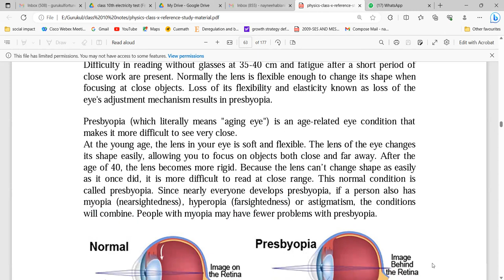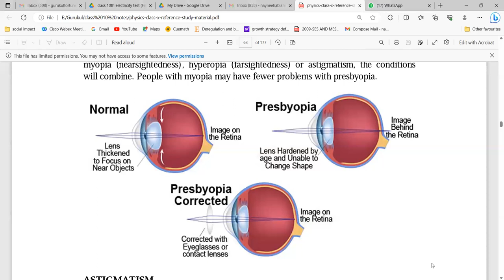class 10 Human eye and colorful world- CBSE-notes-the concept of prism with ray diagram explained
class 10 Human eye and the colourful world- CBSE- notes- the concept of the prism with ray diagram explained
Astigmatism
cataract
angle of Deviation
frequency, wavelength, and deviation
Rayleigh's law